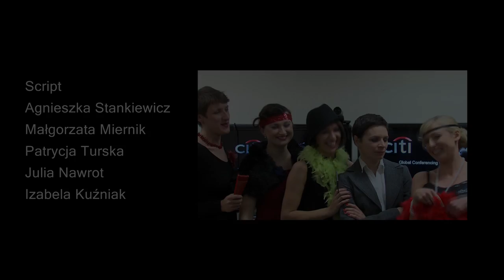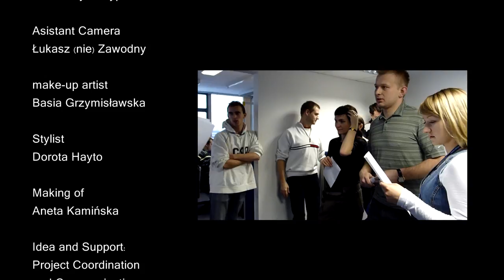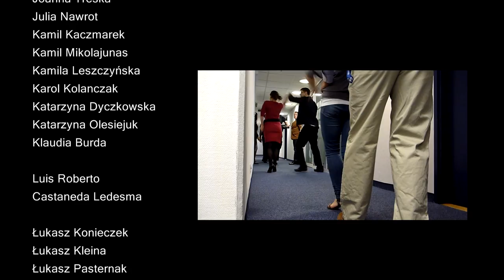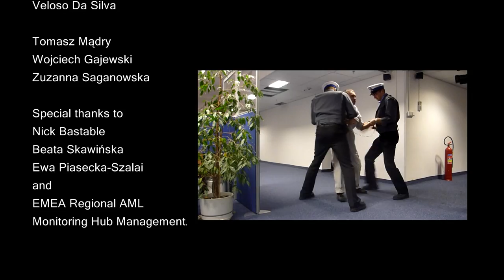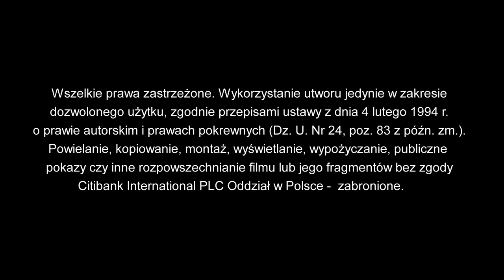lipdub Citibank International PLC